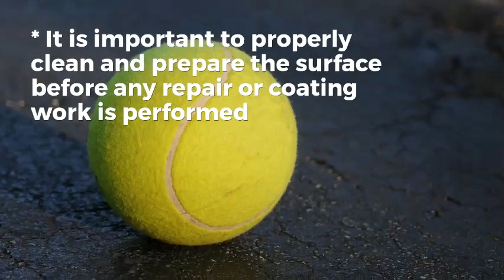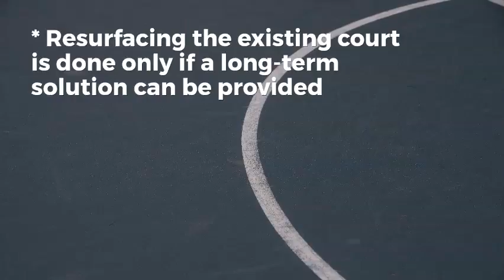Tennis Court Resurfacing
The Tennis courts are resurfaced for clearing out the disturbances faced by the athletes in giving a good performance. Tennis court resurfacing is done for a crack-free play court.